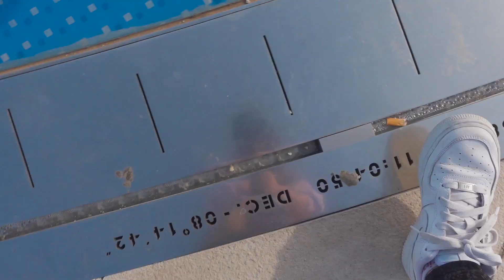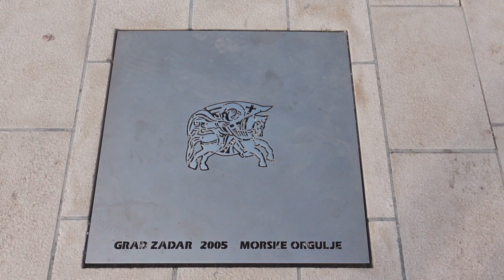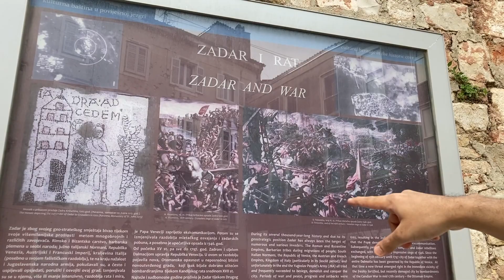😠 Airbnb wasted in Croatia 🇭🇷 | Croatia Travel Day 2 | Indian Couple in UK | VLOG 109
In our hundred and ninth post of happiness, we are travelling to Zadar in Croatia to experience the sea organs!